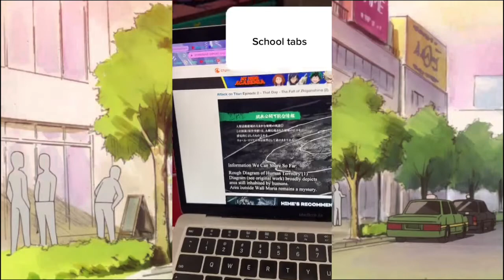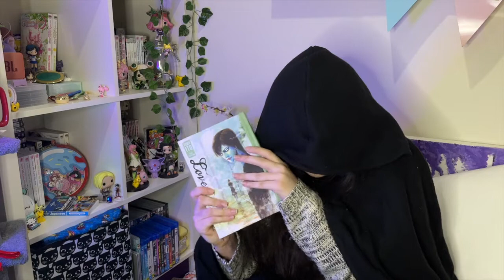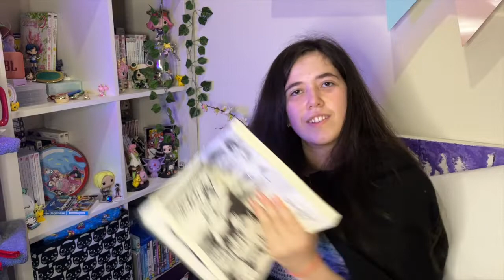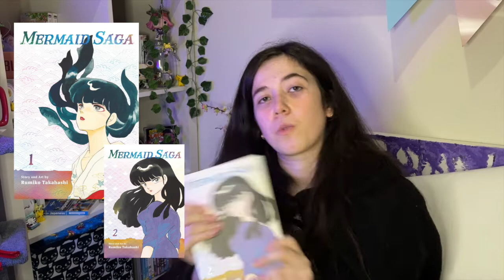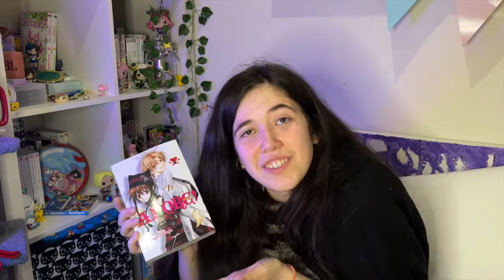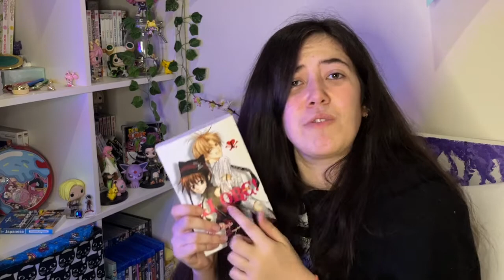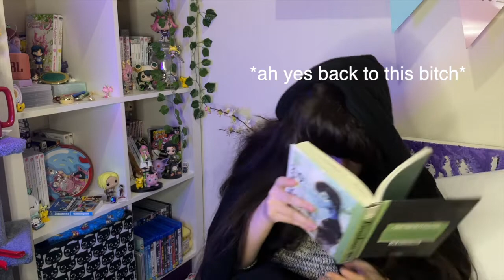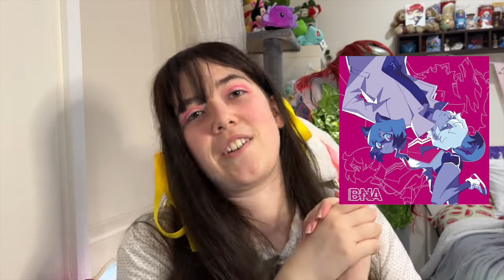Otaku Review 2021!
2021 IS A WRAP! and what better way to celebrate than to look back at the anime and manga watched and read in 2021 while doing the Cosplay - Cosplans I never got to do in 2021. with you hosts, Misaki Ayuzawa (Maid-Sama), Sunako Nakahara (The wallflower) and Tohru Honda (Fruits basket). Next week we'll be looking at 2022's up coming anime and what to look forward to in 2022! Thank you guys for watching!

~Intro/Outro Song~
Spring - Ikson
Home -Ikson
City -Ikson
Ghost Ikson

Hey! You don’t need to though! Watching the video is support enough!